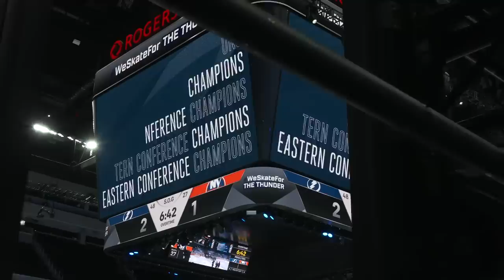Best Mic'd Up moments from the Conference Finals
Listen in to the best Mic'd Up on-ice audio from the Eastern and Western Conference Finals

Feeling social?